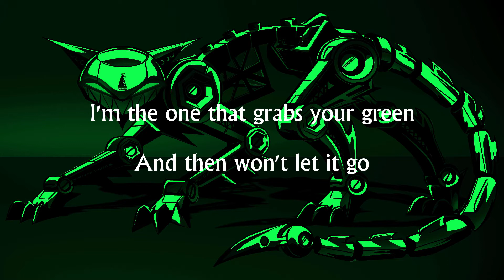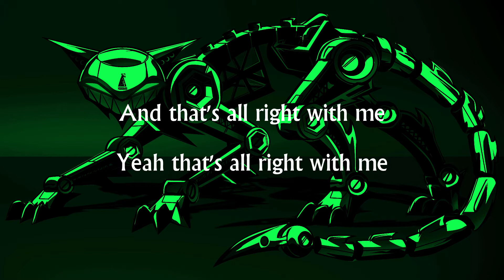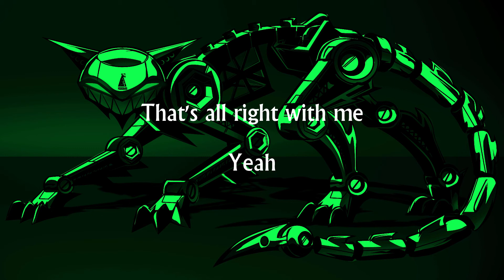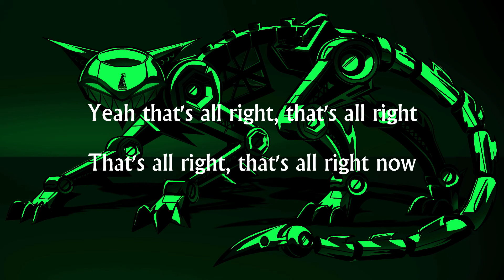That's All Right by Continuous Audio Transmission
This is a new lyric video for our second single, released December 8, 2012.